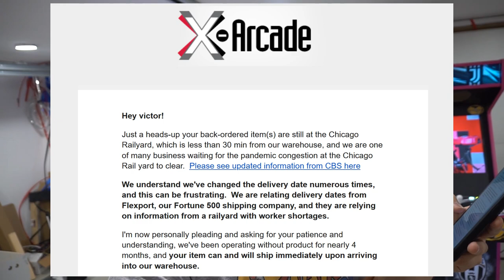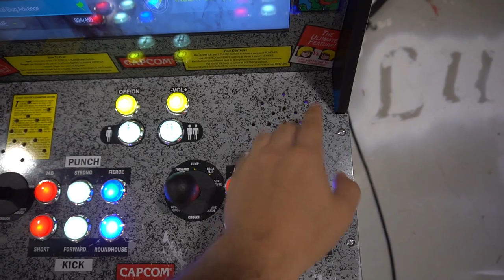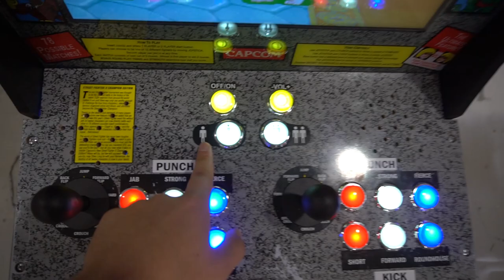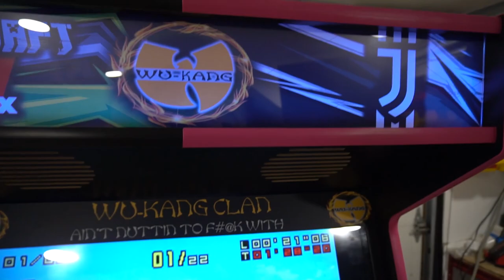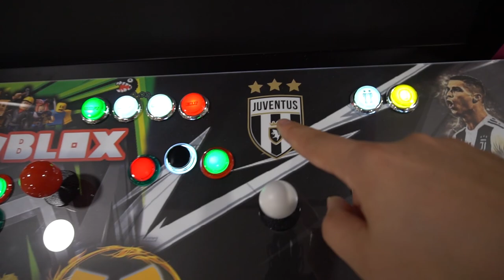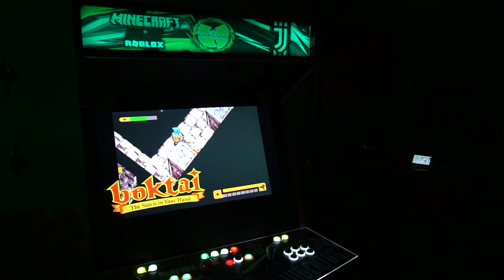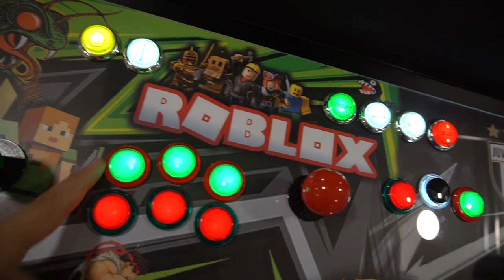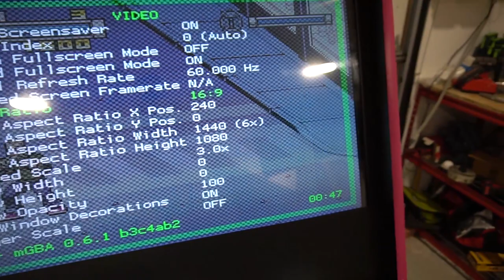Juventus/Minecraft/Roblox 32 Inch Cabinet with Arcade 1up modded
00:00 Intro
00:18 X-Arcade Issues and coin doors
07:31 A1up Mod
13:53 32 inch cabinet breakdown / graphics
21:18 Night mode / LEDS / Paradise Arcade buttons
24:52 Final comments and gameplay